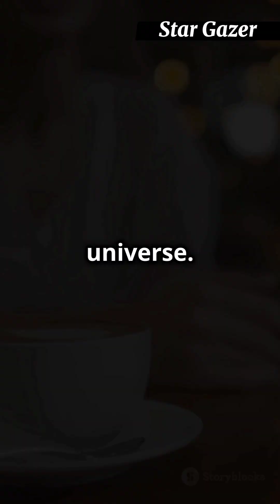Types of Multiverses Explained:From Bubble Universes to Quantum Worlds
Dive into the fascinating world of the multiverse! In this video, we explore the different types of multiverses, from bubble universes to quantum worlds. Learn about the various theories that suggest our universe might just be one of many, including parallel universes, brane cosmology, and the many-worlds interpretation of quantum mechanics. Whether you're curious about string theory, cosmic inflation, or the mind-bending possibilities of infinite realities, this video breaks down complex concepts into easy-to-understand explanations. Join us on this journey through the cosmos and discover the intriguing possibilities of multiple universes!